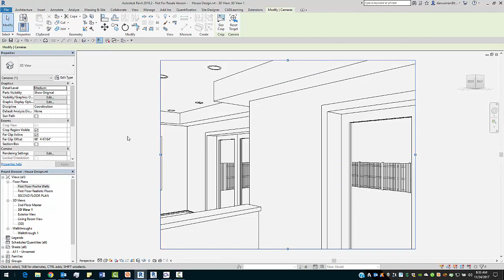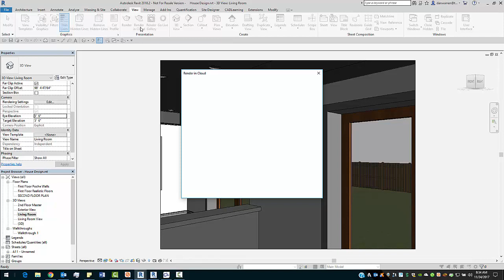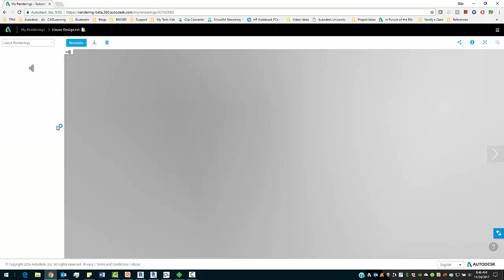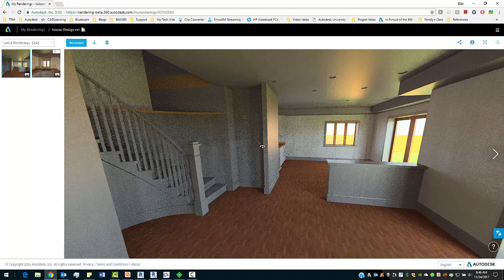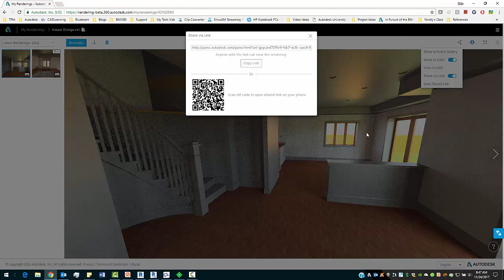Create VR Views from Revit For Google Cardboard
In today’s Four Minute Friday Video  will demonstrate how to create static VR views from your Revit Model and view them with your mobile device with a Google Cardboard. This very low cost means of generating VR views from a Revit model is quite popular. Feel free to scan the QR code at the end of the video.